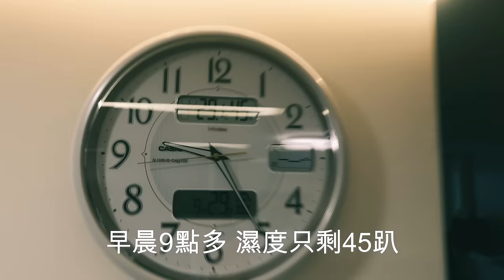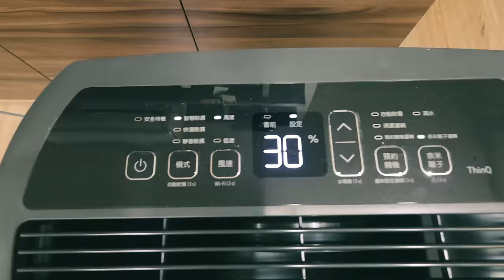台灣最強除濕機25 6公升 7公升水箱 連續排水 APP遙控設定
486團購去年下半年推出的486電子報已經有29萬人訂閱。
我們電子報的主編是前城邦出版社的總編輯，同時請公司文案與美編部配合，每一集精美以及實用的內容彷彿是一本生活 財經 理財的雜誌。